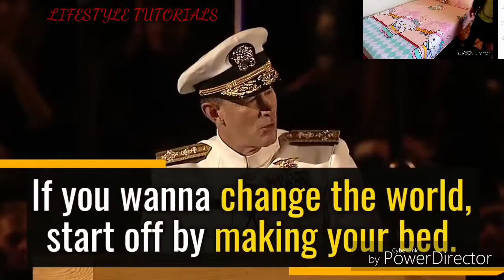TO CHANGE THE WORLD START BY MAKING YOUR BED _-_ US Navy_ WILLIAM Mc RAVEN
change the world, make your bed, US Navy, William McRaven, success, leadership, personal growth, motivational.

commencement speech, navy seals, navy seal training, navy boot camp, make your bed, make your bed speech navy sea, hell week, words of wisdom, encouragement, success, motivational video, motivation, military, admiral mcraven, motivational speech for success in life 2023,change the world, how to change your life, get motivated, navy seal copypasta, gym motivation, military press, best speech, never give up, grow, hard work motivation, how to succeed in business, little things to change the world, make your bed speech navy seal goalcast, William h. mcraven speech, make your bed speech, William H. McRaven, make your bed, military training wisdom, make your bed speech navy seal, admiral william h. mcraven speech, William mcraven, how to change the world speech, motivational speech for success in life, navy seal admiral, navy seal speech, goalcast make your bed, change the world speech, if you wanna change the world, navy seals

Are you looking for inspiration to change the world? Look no further than retired US Navy Admiral William McRaven's powerful message: 'Start by making your bed.' In this viral speech, McRaven shares the invaluable lessons he learned during his military career and how making your bed can set the tone for achieving bigger goals in life. Watch this video to learn how small actions can make a big impact and discover the most effective strategies for achieving success, leadership, and personal growth. Join the millions who have already been inspired by McRaven's powerful words and start changing the world today!